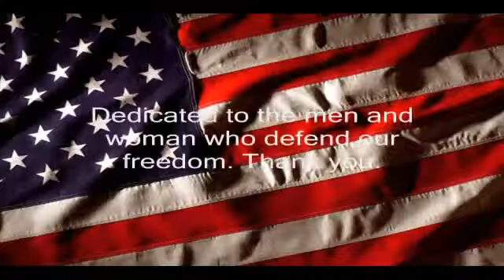American Soldier- Toby Keith (tribute)